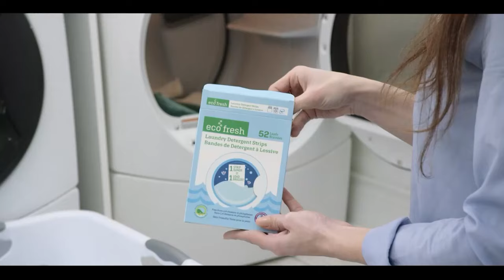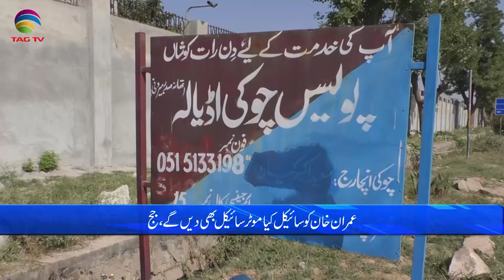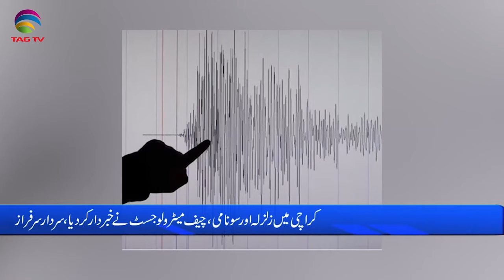Pakistan News Bulletin with Bushra khan - October 18, 2023